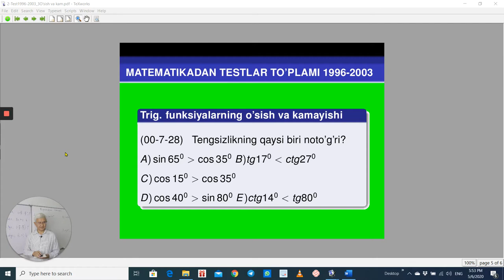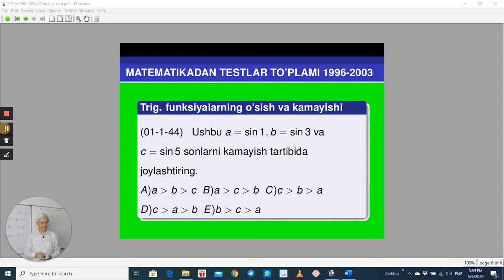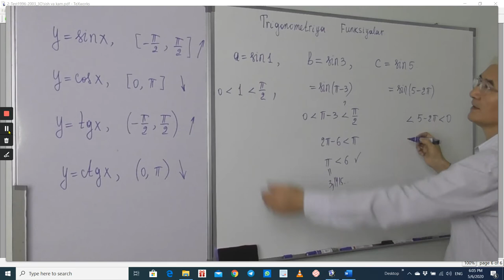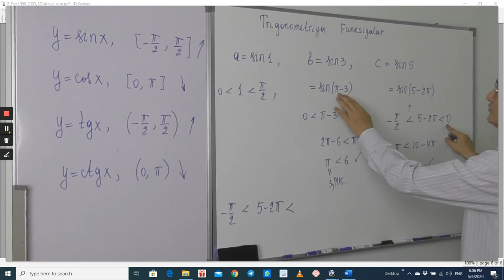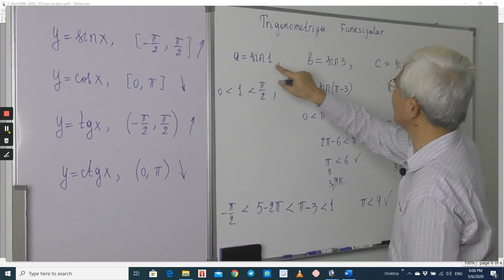18.7 Trigonometrik funksiyalar Taqqoslang Test3